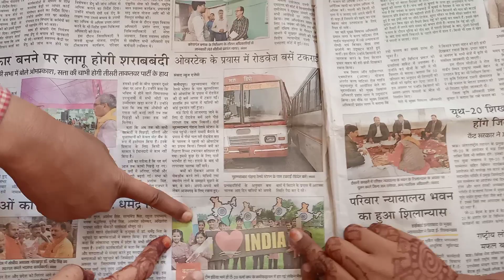अखबार में अपनी फोटो देखकर बच्चे हुए रोमांचित ।। न्यूज पेपर में अपनी फोटो देखकर बच्चे हुए ख़ुश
न्यूज़ पेपर में अपनी फोटो देखकर बच्चे हुए ख़ुश